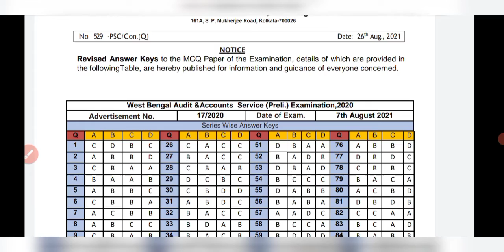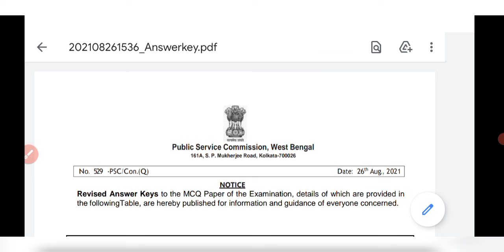WBPSC AUDIT AND ACCOUNTS SERVICE 2020 ANSWER KEY | WBPSC AUDIT AND ACCOUNTS SERVICE 2020 REVISED ANS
WBPSC AUDIT AND ACCOUNTS SERVICE 2020 ANSWER KEY | WBPSC AUDIT AND ACCOUNTS SERVICE 2020 PRELIMINARY EXAMINATION REVISED ANSWER KEY RELEASED